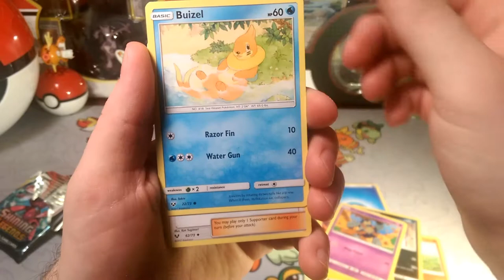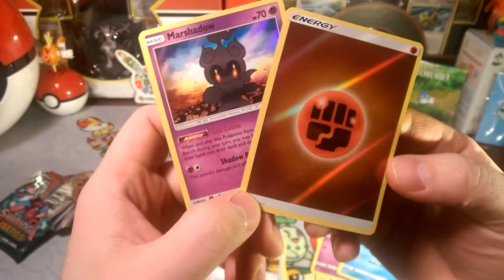Pack a Days#61 Let loose Footloose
Alola Dapper friends, DapperDraby here with you today to bring you another Pokémon tcg pack opening. Back at it again. Shining Legends is always fun let's have some more. Check it out.

PTCGO: PupWranglerLeo3